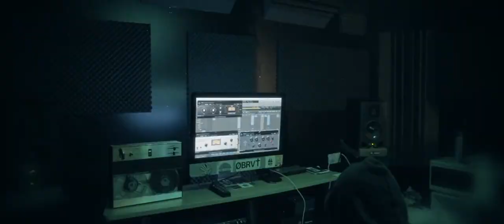Oner - Diez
Rec & MIx Oner O+ Studio

Realisation : Jules16artindustry

Scratch : Dj Keuskon

Facebook & Instagram : OnerOfficiel

Merci au High Level Studio